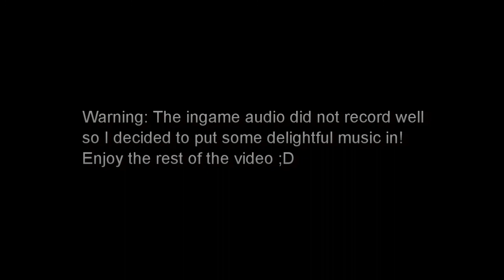Minecraft - Super Craft Bros. Brawl! w/ OneViGOR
Hey guys, I am back with another video! This time I bring you the super awesome custom map, Super Craft Bros: Brawl, made by Sethbling! I am reviewing the map and doing some quick play through with help of my friends, OneViGOR and HonoredScout! The ingame audio didn't record for some reason so I just edited it a bit and put some nice music in, hope you like it and If you do, then be sure to click that Like and Subscribe button!

Likes and Subs make me happy ;), Hacker out!